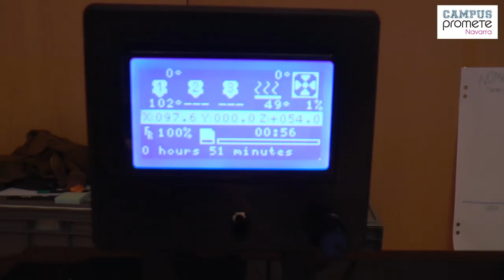CP14 NAVARRA - ÁREA CIENCIA Y TECNOLOGÍA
Los participantes del área de Ciencia y Tecnología de Campus Promete Navarra 2014 presentan su área y sus proyectos personales.